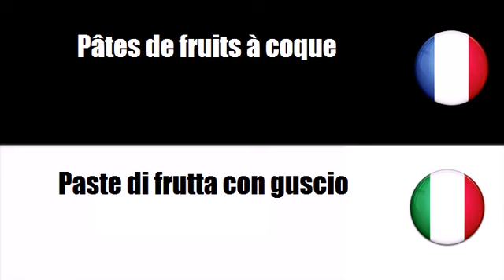Vocabolario francese # Argomento = Gelatine di frutta